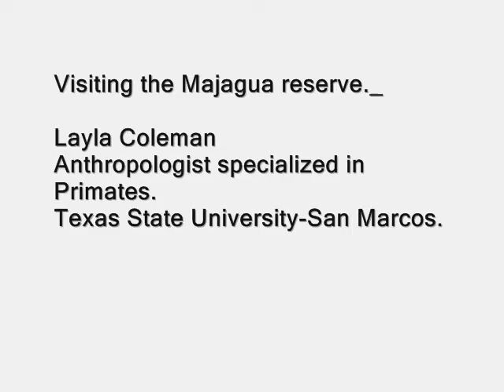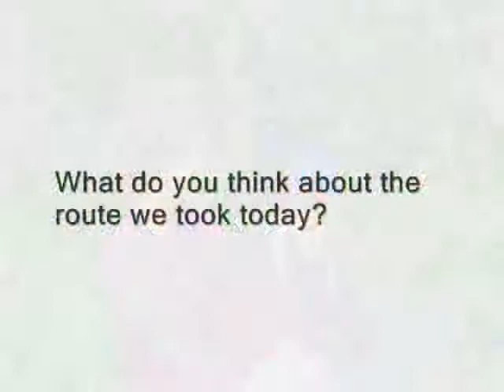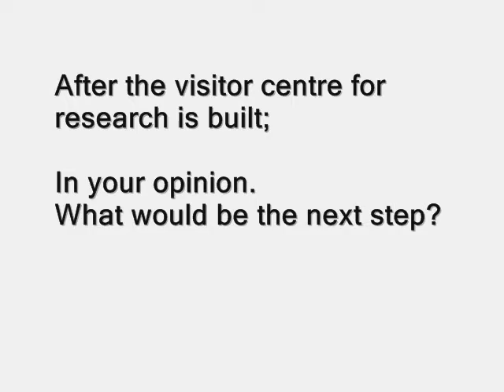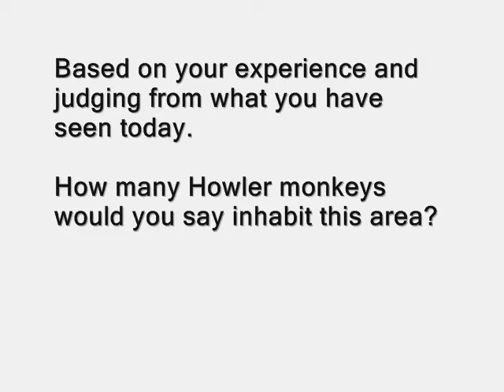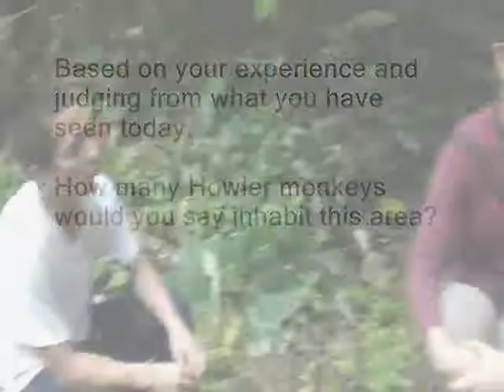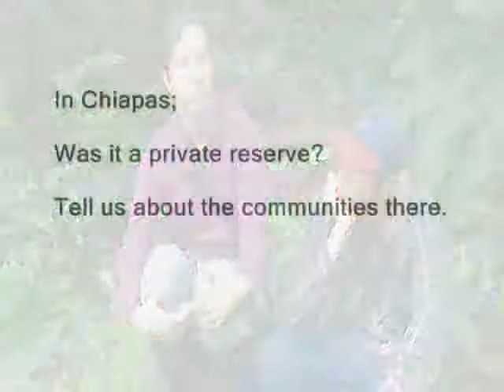Anthropologist Layla Coleman's opinion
The anthropologist specialized in primates "Layla Coleman", visits the Majagua Reserve located in the mountain range Chongon Colonche 15 Min from the beach Olón in the province of Santa Elena in Ecuador; here she gives us her opinion about the Reserve and comments about the following topics:

-rout.
-steps that follow after the visitors research center is completed.
-Howler monkeys population in the reserve.
-Her experience doing research in Chiapas Mexico regarding Howler monkeys.
-Ecuador's potential for research
-The communities in Chiapas.

La antropóloga especializada en primates "Layla Coleman" visita la reserve Majagua ubicada en la cordillera Chongon Colonche a 15 Min de la playa Olón en la provincia de Santa Elena en Ecuador; aquí ella nos da su opinión acerca de la reserva y nos comenta sobre los siguientes puntos:

-ruta.
-pasos a seguir luego de que el centro para investigación científica sea terminado.
-su experiencia realizando investigaciones sobre monos aulladores en Chiapas México.
-El potencial de Ecuador para investigación.
-las comunidades en Chiapas.